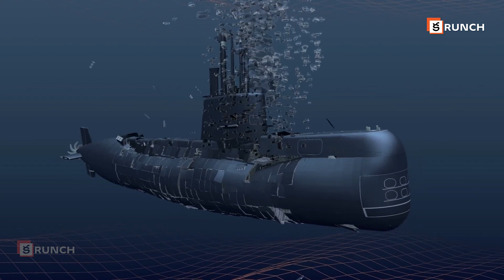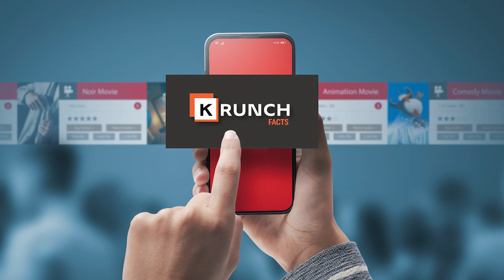Missing Titan Submarine :టైటాన్' కథ విషాదాంతం..! | Titan Submarine Implosion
Tollywood News | Film Updates | Movie Reviews | Interviews